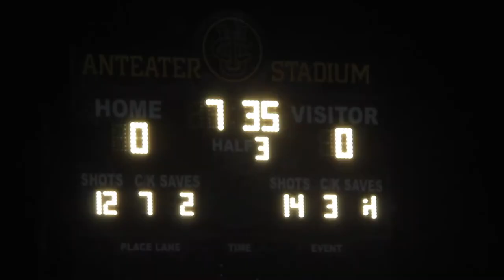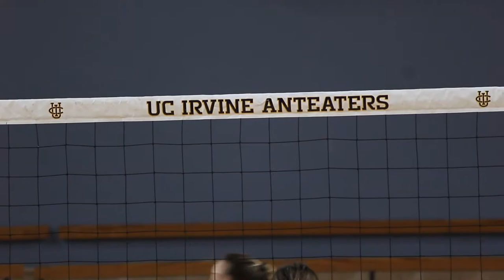ATV News: Spring 2019 Week 5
Calling all Eaters! Check out AnteaterTV's News Broadcast 🎥 for Week 5 Events 📅📬
Producer: Hannah Koury
Directors: Larry Tang and Adlyn Ogude
Anchors: Ernestine Siu, Anayissa Rebollo and Larz Broussard
Videographer: Katharine Lee
Editor: Christian Lucatero